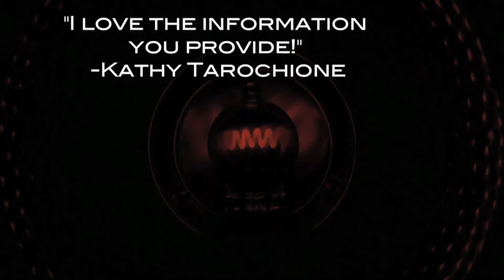Brooke Shaden | Dark Art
She’s sweet, kind, youthful and talented.  And we were completely blown away that this young lady produces images that are opposite of her personality; images that she described as “dark art”.  Brooke Shaden is an internationally known photographer that even in her early 20’s, teaches photographers all over the world.  Her passion lies in creating new worlds through photographs. Published in magazines such as Italian Vogue, her vision extends beyond the realm of the camera, creating images that resemble paintings and speak of an era that is not our own. Each image is a story.  Each story is different.  And each photo she creates is the exact reason why she is unique, original, and has work that is distinctly difficult to replicate.